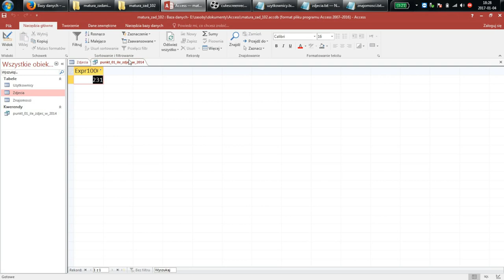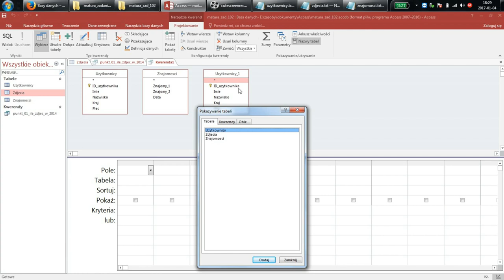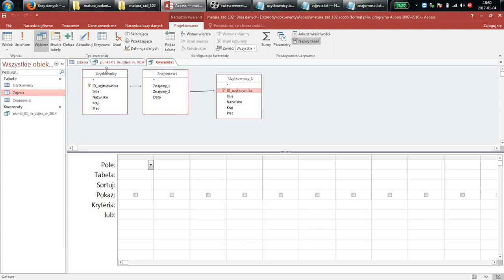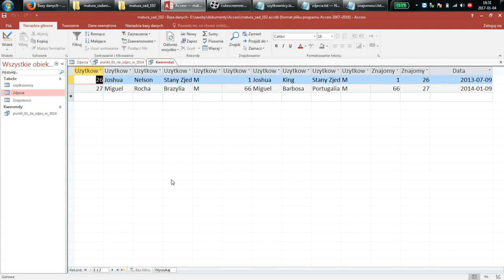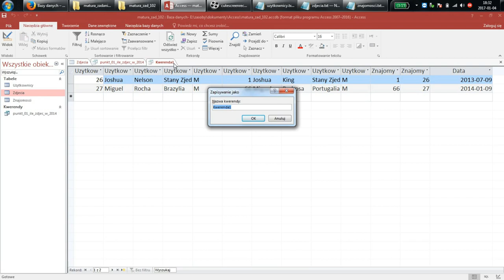Access: Zadanie 102: Odcinek 2: Takie same imiona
Rozwiązujemy 3 podpunkt. Uwaga! Nie zauważyłem, że zapomniałem okroić wyniki z niepotrzebnych kolumn i zostawić tylko te kolumny,  o które pytają w zadaniu. Skupiłem się na podwójnym złączeniu.